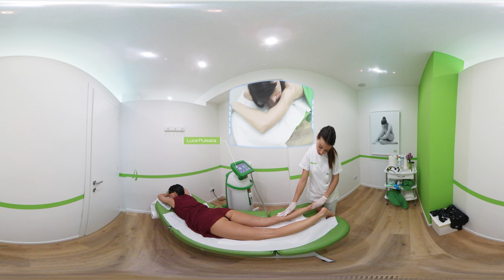No+Vello Tour Virtuale 360